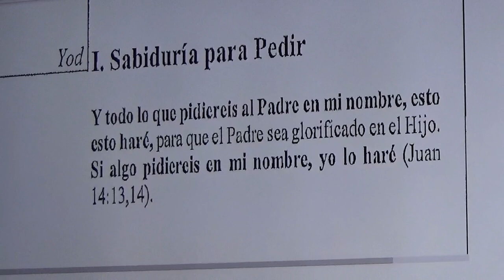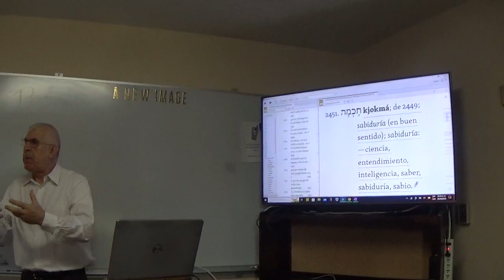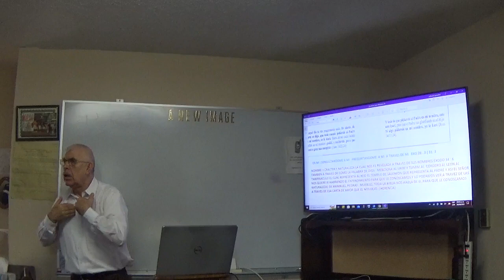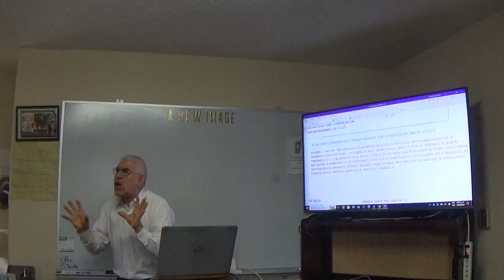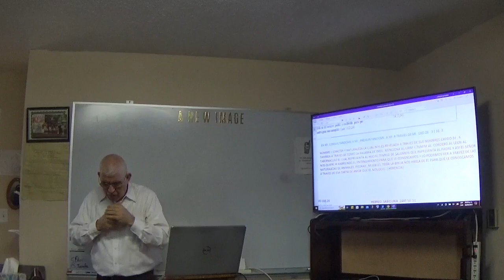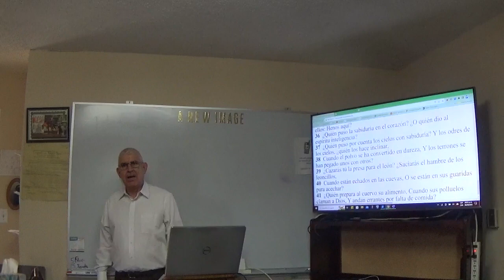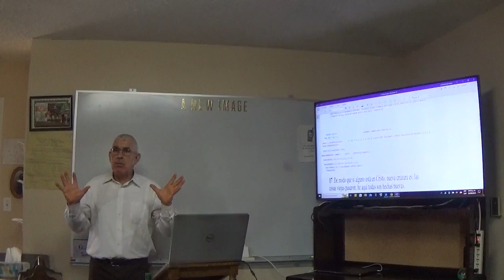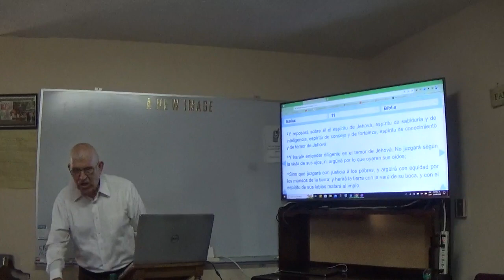LA SABIDURIA _ { CRISTO } COMO INICIO PARA ORAR { 2 }